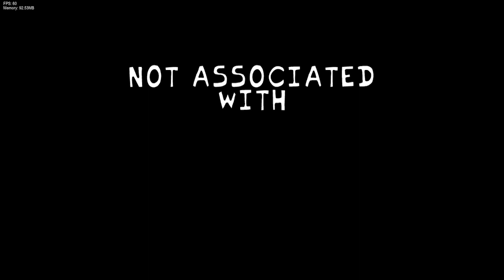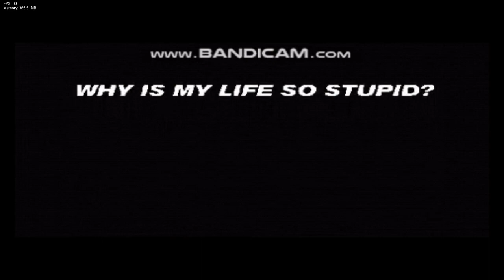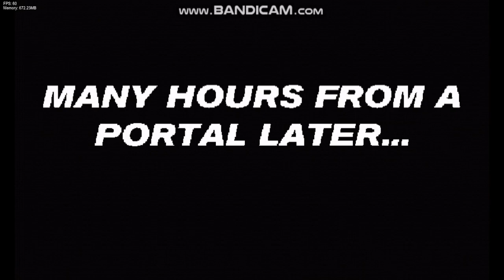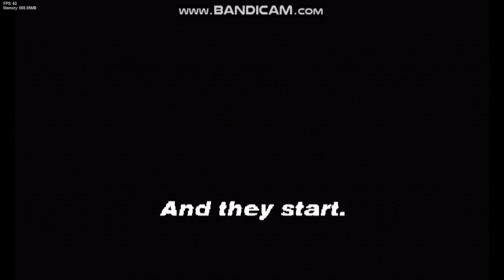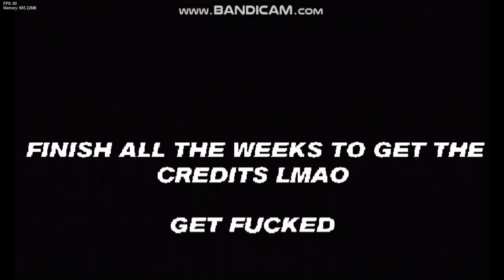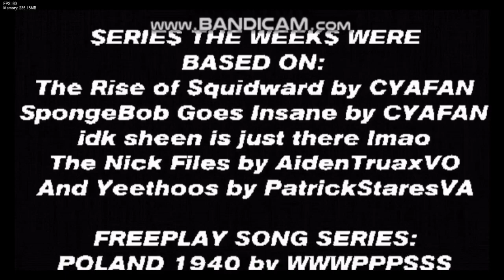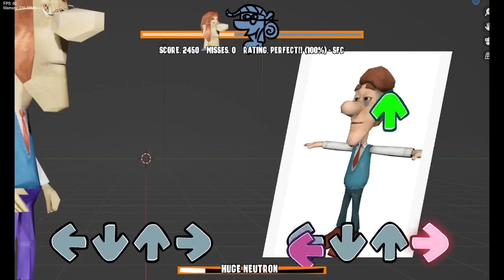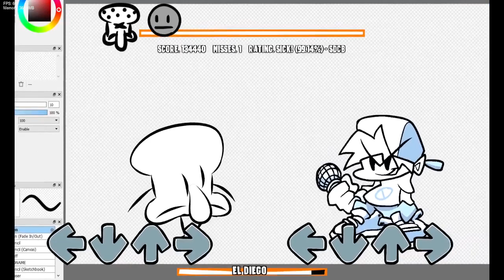Toon Twister Funkin' V1 Cancelled Build Showcase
*sigh* another cancelled mod I was a part of...

Stay positive and have a wonderful day!
Be sure to SUCRIBE (and like the vid of course)!